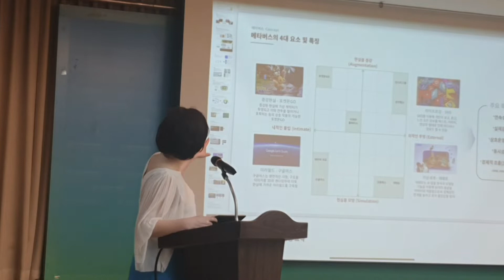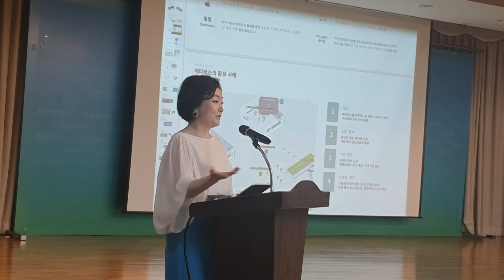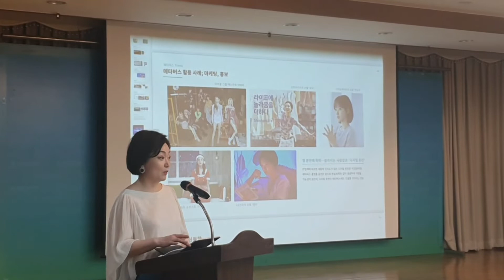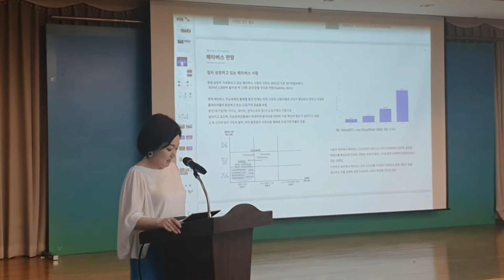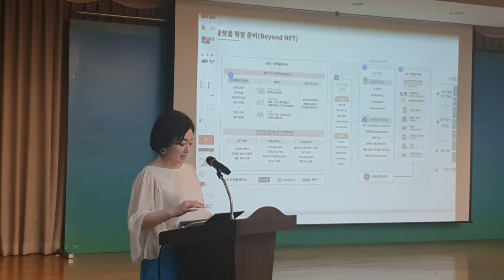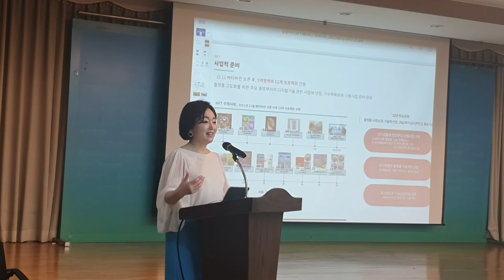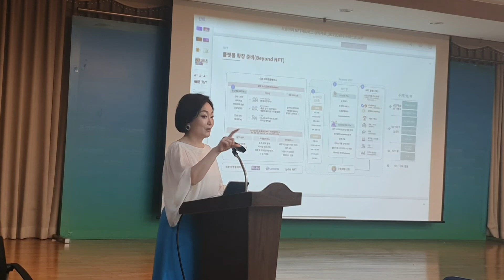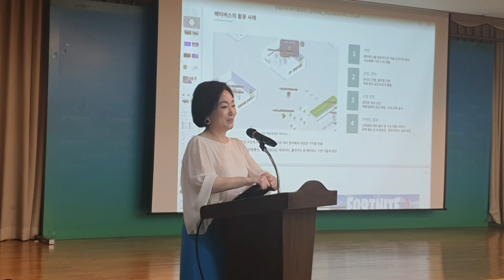메타버스와 NFT(유네스코 포럼 김기영박사 초청강연)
유네스코서울협회포럼
김기영박사 (주)모핑아이 대표이사  초청강연
메타버스 와 NFT